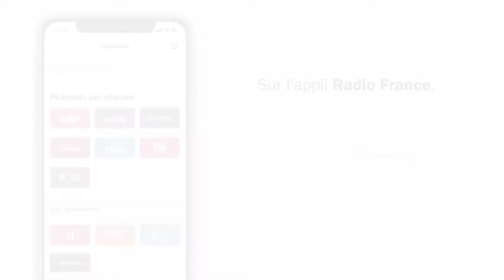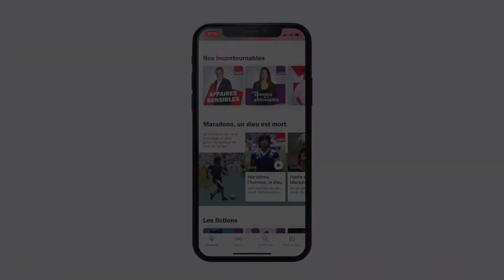Tous les podcasts de l'audiovisuel public sur l'appli Radio France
Désormais, retrouvez tous les podcasts de l'audiovisuel public sur l'application Radio France !

Des dizaine de milliers de podcasts de France Télévisions, d'Arte radio, de RFI et de l'INA sont disponibles dès maintenant sur l'application Radio France